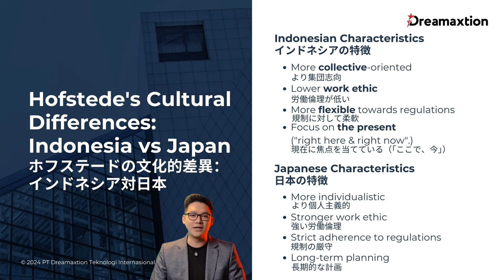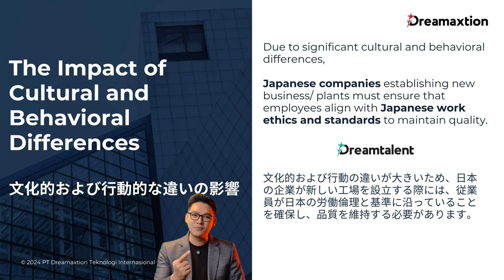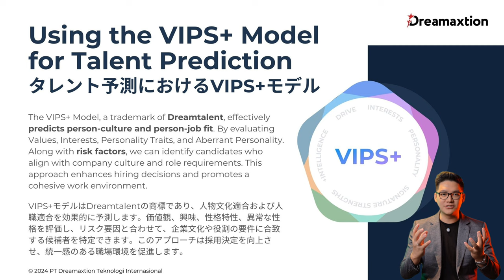Manufacturing World Osaka Dreamaxtion Victor Osman 日本企業がインドネシア人材を理解し、AIとビッグデータで活用するためのガイド